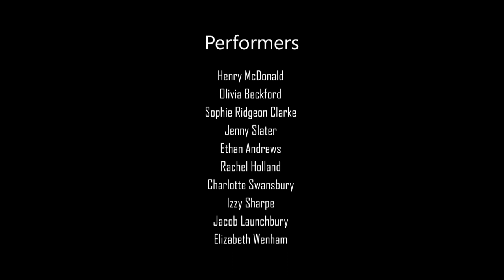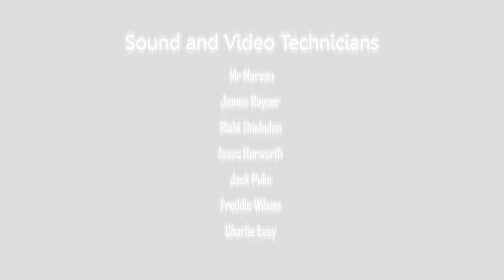Key Stage 3 Choir